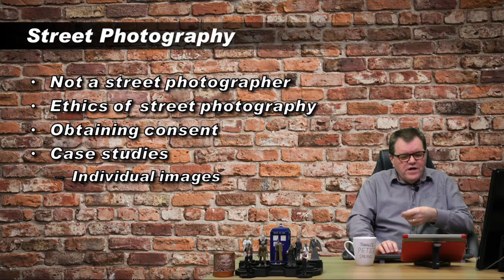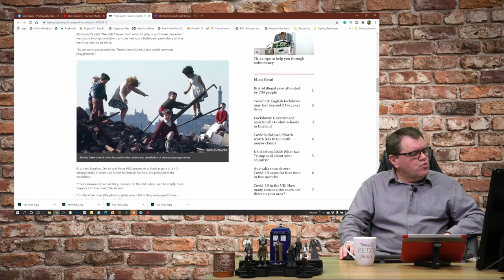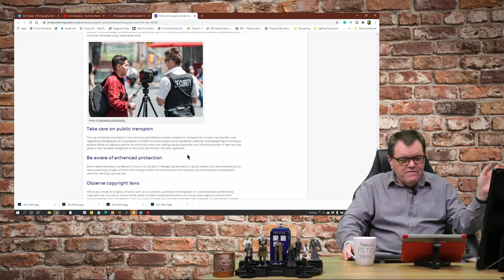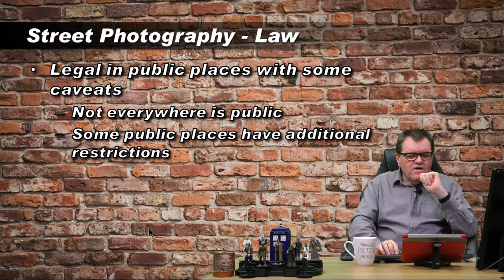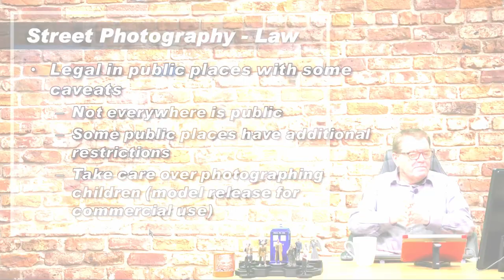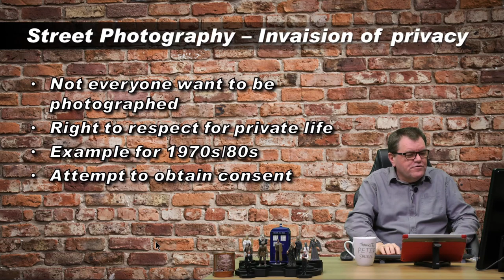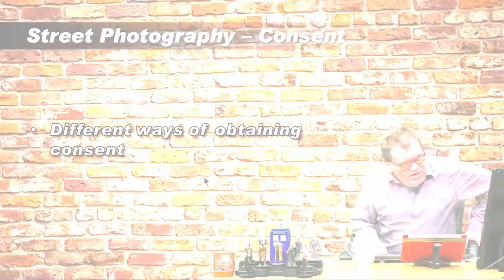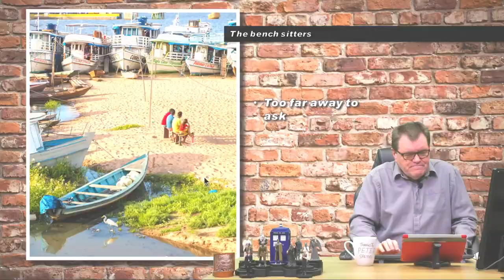The ethics of Street Photography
The ethics of street photography.  Is street photography ethical in the 21st Century?  Let's look at an ethical way of doing street photography, including obtaining permission either explicitly or implicitly.  In this video, we also look at the importance of street photography as a record of a time and place.